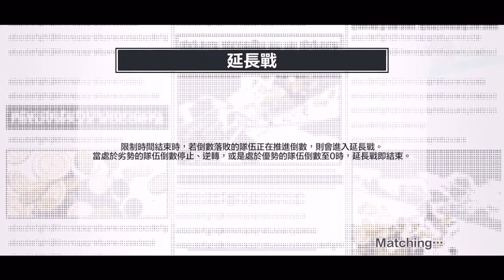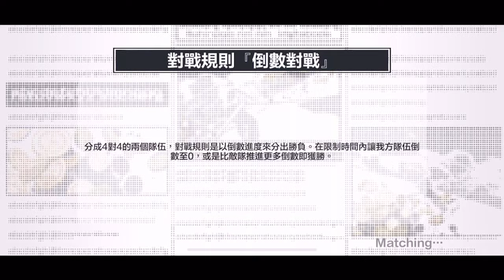《哲平》手機遊戲 One Piece Bounty Rush - 只能說掰掰了!! 昨天要大爬分一波!! | 結果我們被鎖積分啦!!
娃!!!
結果本來想拚一波
但是我們的積分被鎖了
感覺沒辦法耶
有些玩家在半夜會變成亂七八糟模式ww
只能跟這一次冠軍賽說掰掰了!!

參與同伴 : 各個海賊
音樂來源 : One Piece Bounty Rush